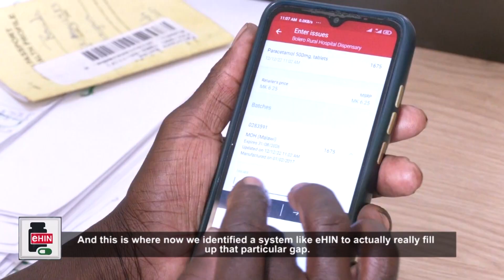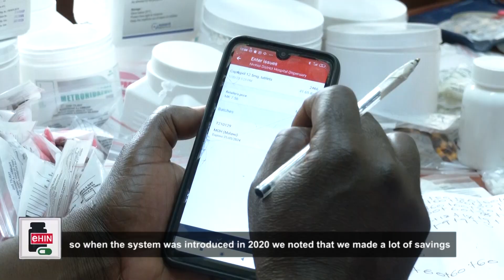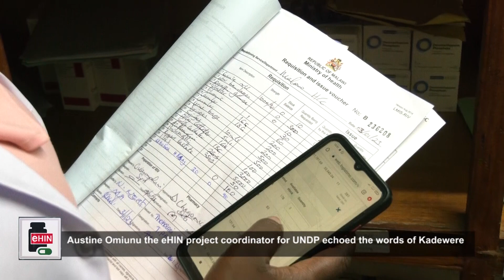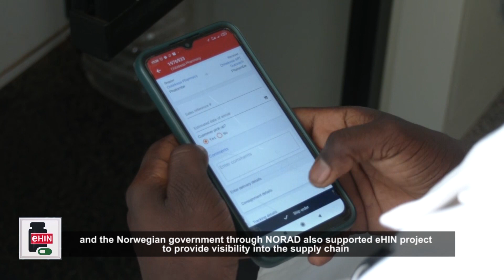eHIN Documentary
Launched in 2020, Electronic Health Information Network (eHIN) is an easy-to-use mobile application and web-based platform that has the capabilities of tracking medicines and vaccines by batch and expiry, bringing real-time visibility of medicines and medical supplies to the true last mile, from the hand of the dispenser to the hand of the patient.